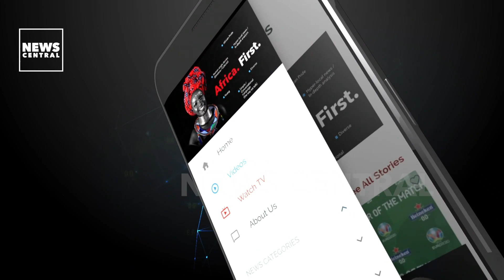4 Days to Nigeria'a Presidential Election: Preparedness, Fears and Expectations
From workplaces, to the market, bars, pubs, schools, markets, stores and more, everywhere is alive as clock runs down the finally days till February 25. And with less than 4 full days to, there are many issues that still need to be examined and highlighted.

ANCHOR
Tolulope Adeleru-Balogun

GUESTS
Muiz Banire, Senior Advocate of Nigeria

Segun Sowunmi, former PDP/Atiku Spokesperson.